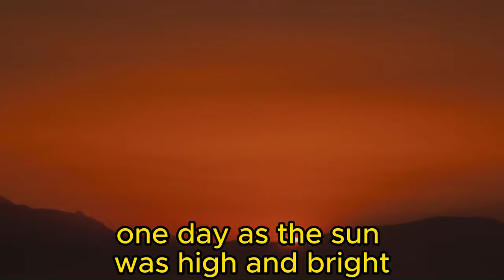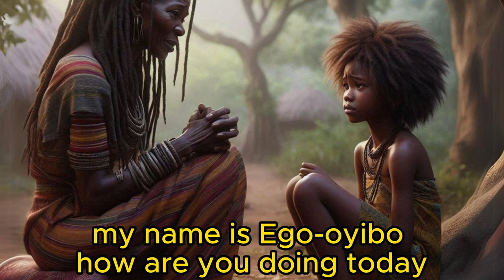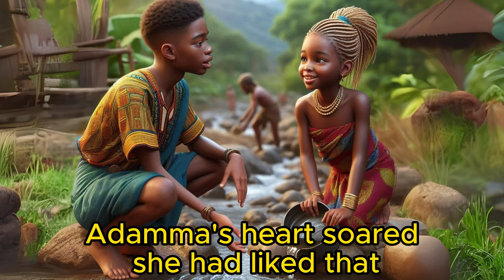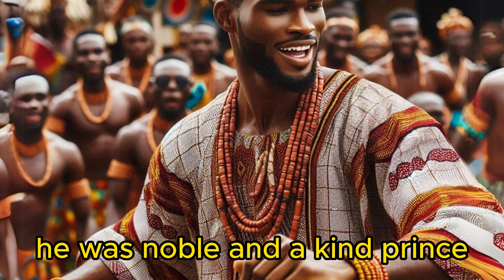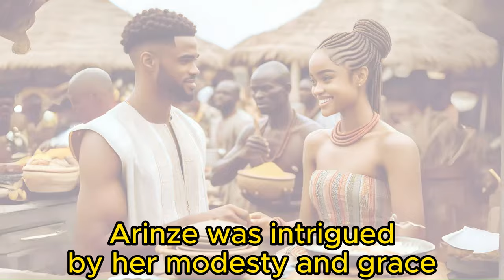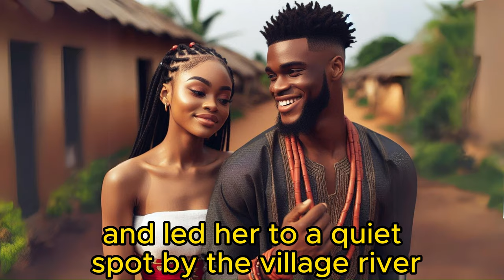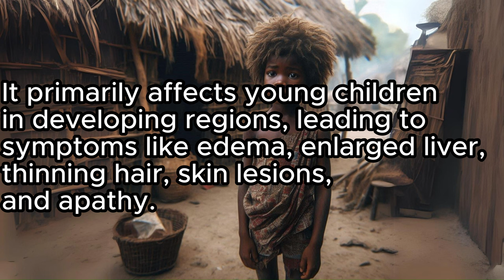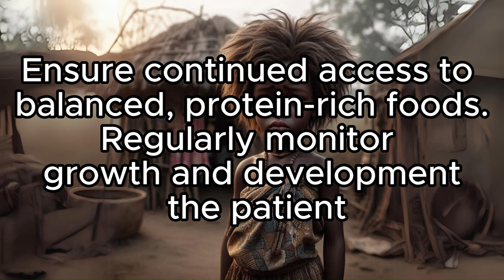They all blamed the girl for every misfortune...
In this African folktale stories lies the village of Ifite, where magical realism intertwines with the human experience. Follow Adamma, a misunderstood outcast, as she finds hope, acceptance, and love amidst superstitions. Through the guidance of the wise healer Egoyibo, Adamma's transformation captivates the villagers, leading to a royal encounter and a blossoming romance with Prince Arinze. Witness their journey from isolation to unity and a new beginning.